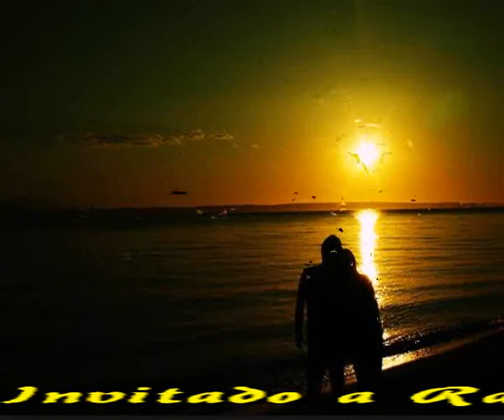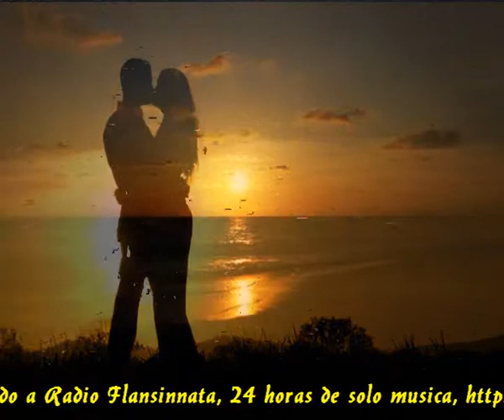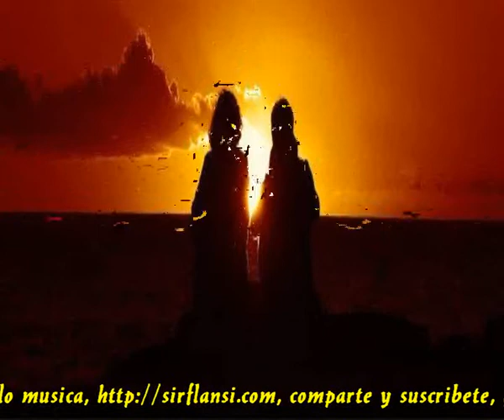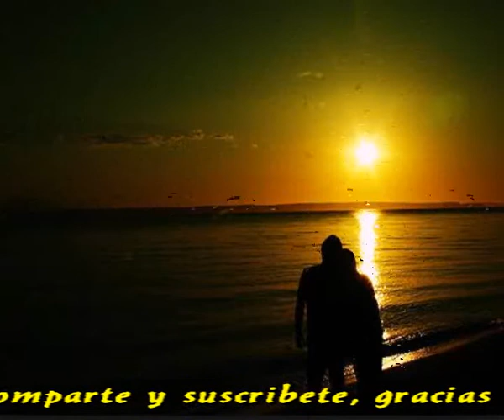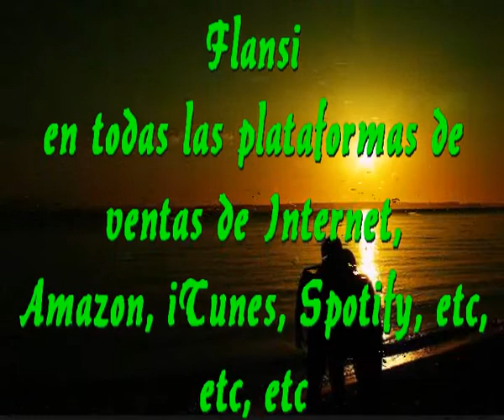Cuando estas conmigo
Sir Flansi
TODO ES MAS BONITO
TODO SE HACE GRANDE
TODO ES MAS BENDITO

ME SUBES EL ALMA
ME LLEGA LA CALMA
SOLO AMOR RECIBO

EL TIEMPO NO CORRE
ERES TERCIOPELO
YA NADA ME ABURRE

DERRITES LA ESCARCHA
ACELERAS MI MARCHA
ABRES DE PARA EN PAR MIS POSTIGOS

Y CUANDO NO ESTAS
LA IMPACIEMCIA ME MATA
SIENTO UN TEMOR ESCARLATA
SOLO PIENSO EN CUANDO ESTARAS CONMIGO

SOLO AMOR RECIBO

DERRITES LA ESCARCHA
ACELERAS MI MARCHA

SOLO AMOR RECIBO